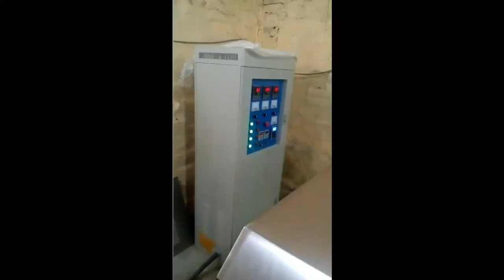corn puff snacks full production line/pops @ Anees Engineering Works